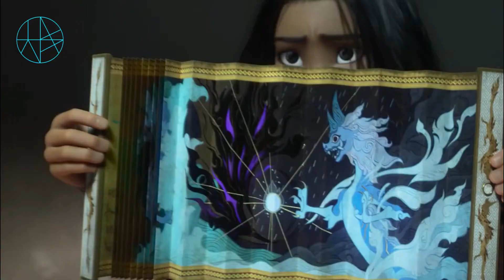RESEÑA: RAYA Y EL ÚLTIMO DRAGÓN - ¿Una COPIA o historia NOVEDOSA?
La nueva película de Disney tiene referencias a Bichos y Coco, ¿Lo notaste?

¡Curiosidades acerca de Raya y el último dragón!

Únete a la comunidad de Lypers, el entretenimiento no tiene límites.

Comparte a Lypsonic en todas tus redes, no te arrepentirás. ¡Un saludo y un agradecimiento enorme!